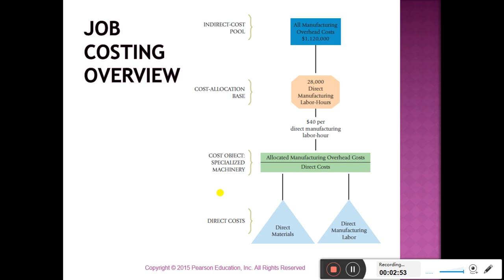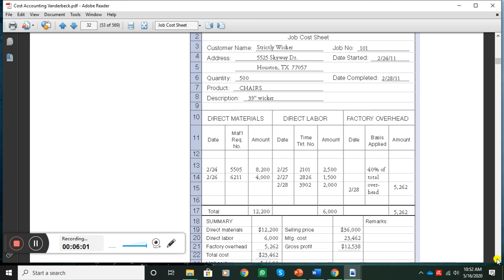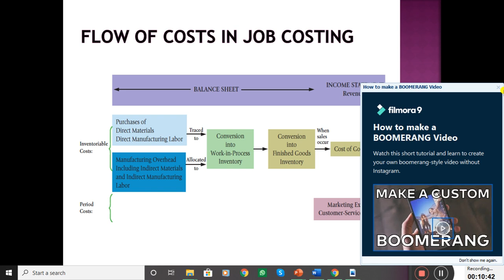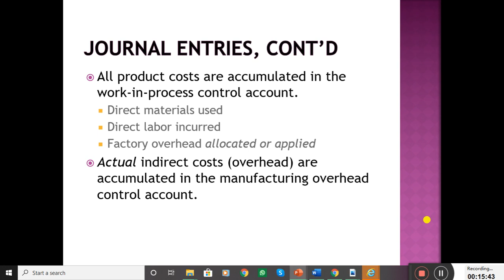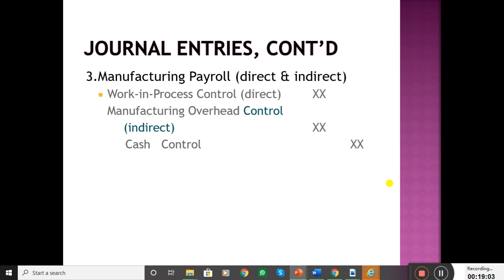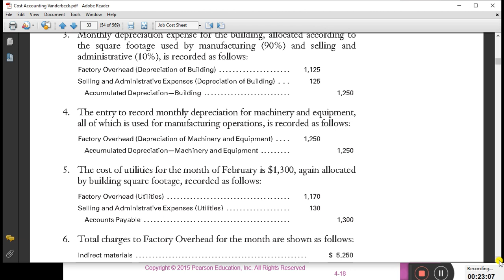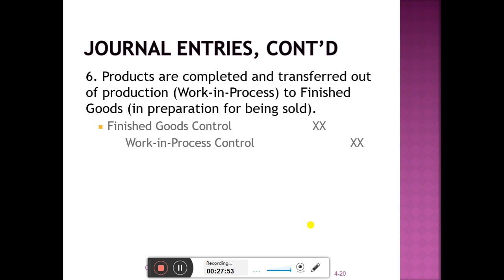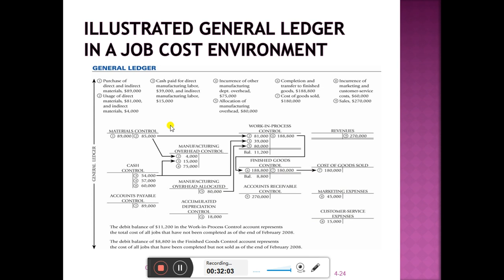Job Costing 2: Accounting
Flow of costs in Job Costing with Journal Entries and General Ledger